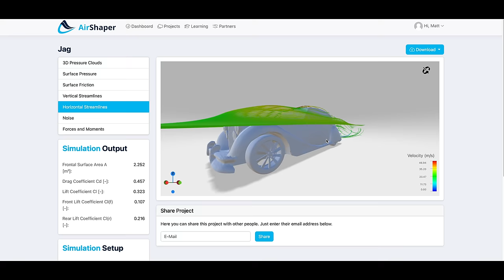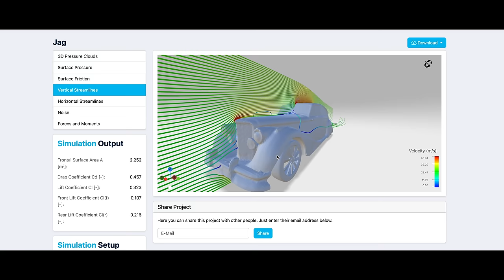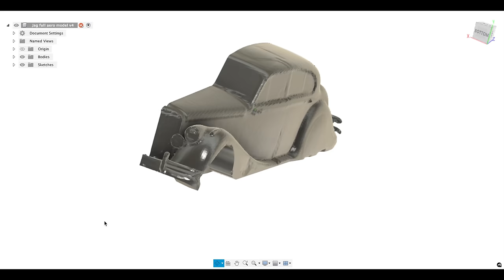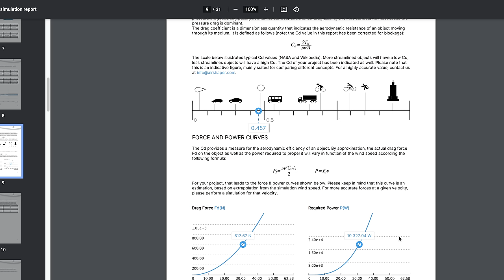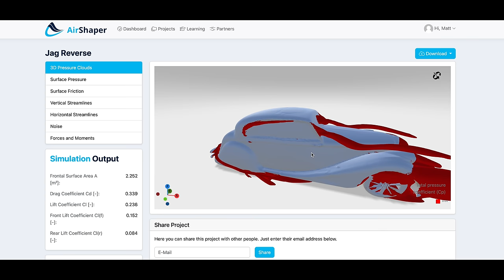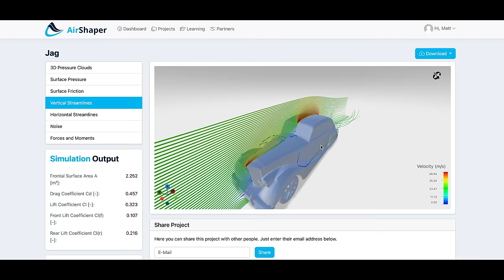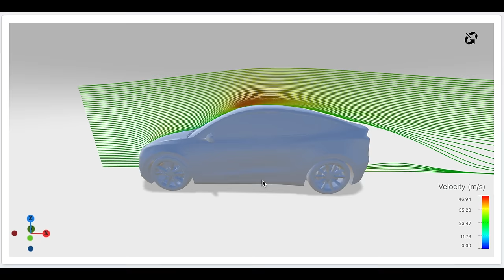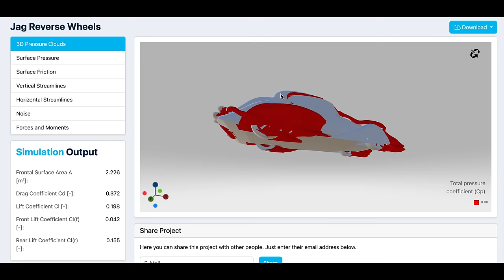Why Some Cars Are Faster Backward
CFD Analysis by Airshaper.com